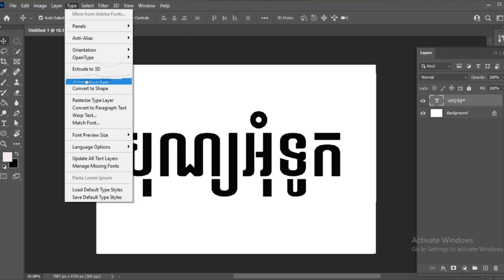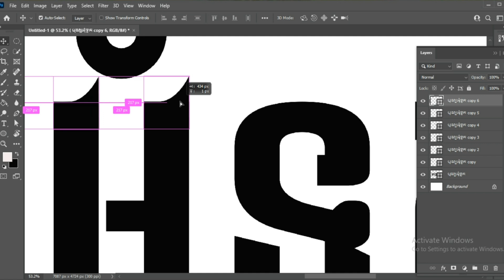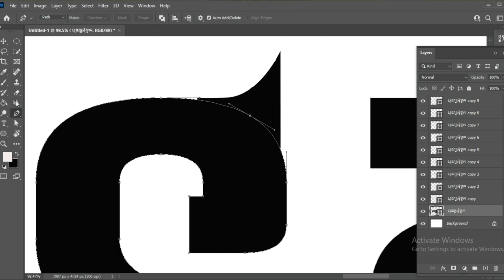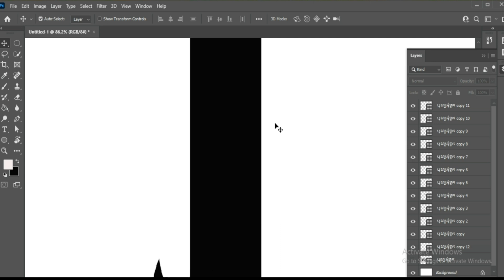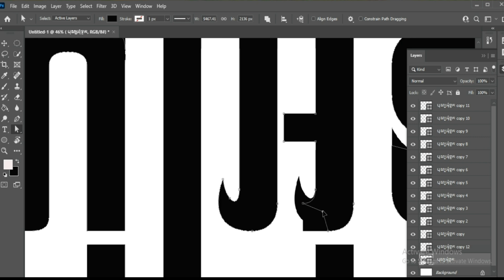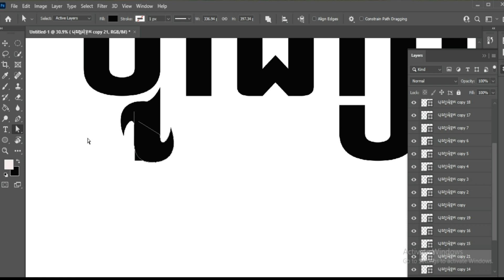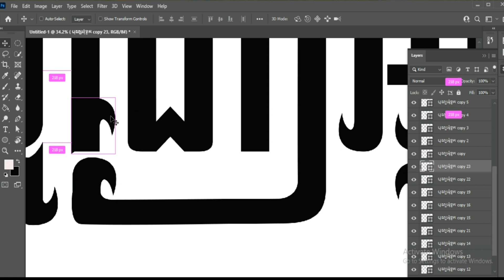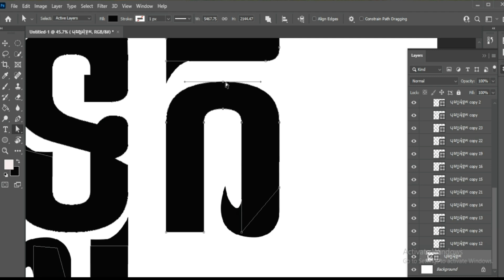របៀបង្កើតអក្សរក្បាច់ងាយៗជាមួយ adobe photoshop | Text Style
Welcome! for watching video tutorials in the channel:Let's to learn. We have free Graphic Design & Videos drawing sharing for those who really want to know.

Thanks Friends for watching this video show about Lesson Information Technology and so don't forget to leave a Like, Comments ,Share and if you want to get more Videos like this then Subscribe and tap the ball icon to get Video 1st. from this channel. Thank You So Much!